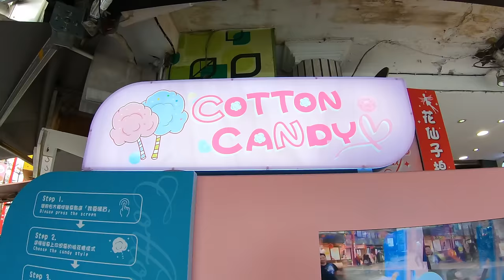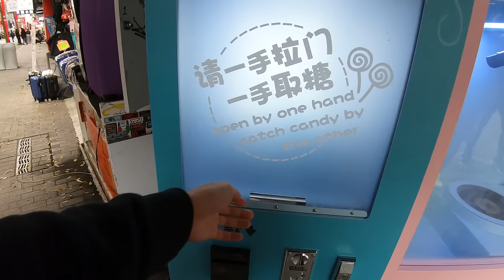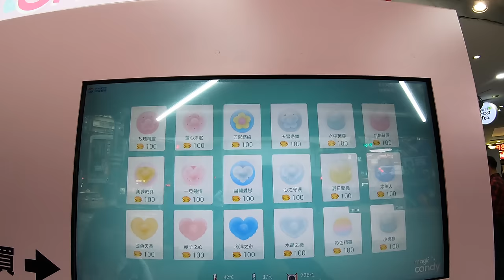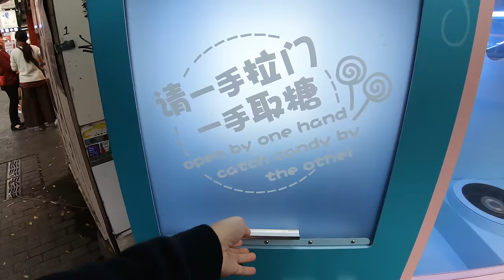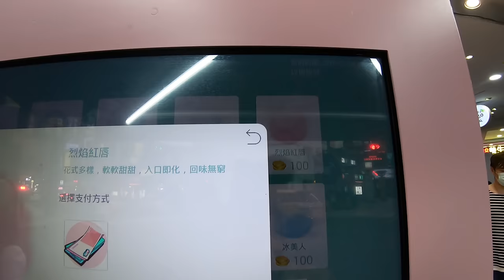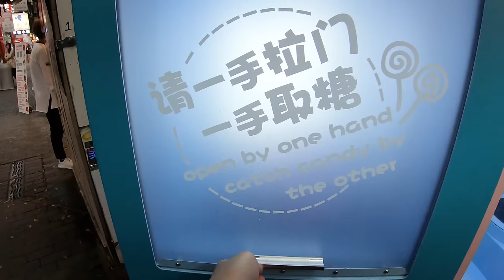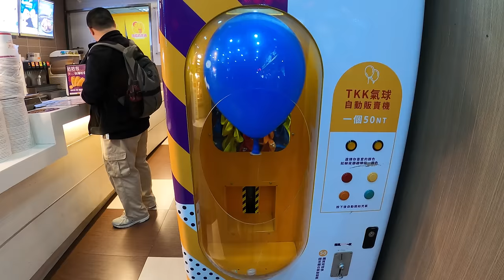Cotton Candy Vending Machine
A vending machine you make an order of cotton candy and it will spin you one.

Its quite pricey but so fascinating!